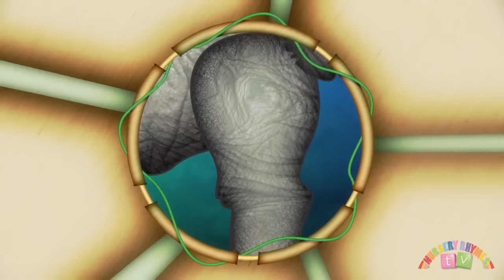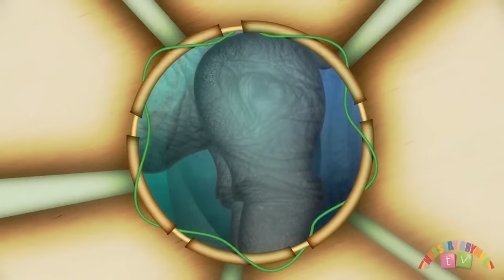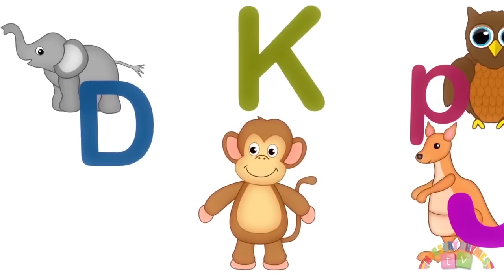BAA BAA BLACK SHEEP & MORE | Compilation | Nursery Rhymes TV | English Songs For Kids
BAA BAA BLACK SHEEP & MORE, from Nursery Rhymes TV!